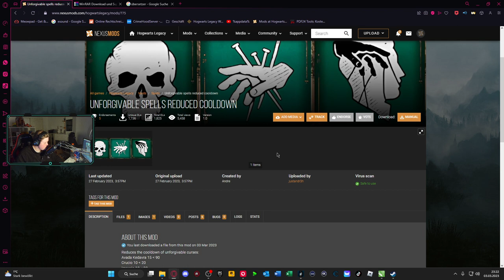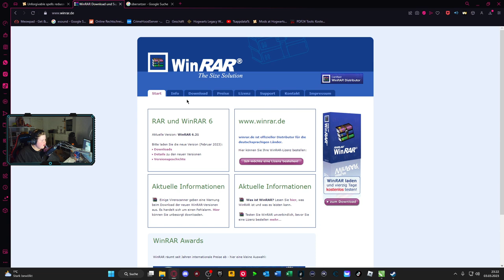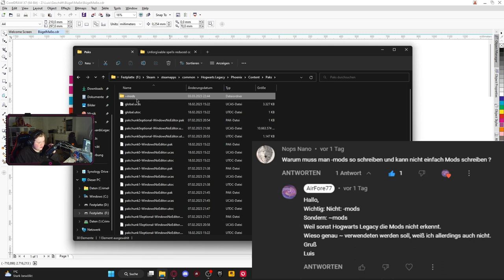Fast KEIN Cooldown !! Avada Kedavra, Imperio, Crucio Hogwarts Legacy | Mod | Kostenlos! |+Download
Herzlich willkommen zu diesem Video. Ich freue mich, dass du eingeschalten hast.
Über eine Bewertung, einen Kommentar und ein Like würde ich mich freuen.
Danke für alles! Schüüüüssss

Ordner: ~mods Fenchen Wichtig !

🕹Equipment💻

Pc Komponenten: AMD Ryzen 7
2700X 8x3,70 GHz, GeForce RTX 2060
6GB, 16 GB RAM, 1000 GB HDD, 240 GB
SSD, Windows 10, WLAN

❗️ Alle Links sind nur gekürzt. Ich selber verdiene kein Geld damit ❗️